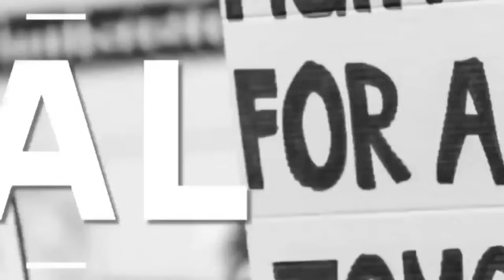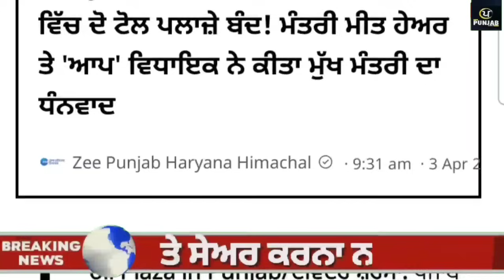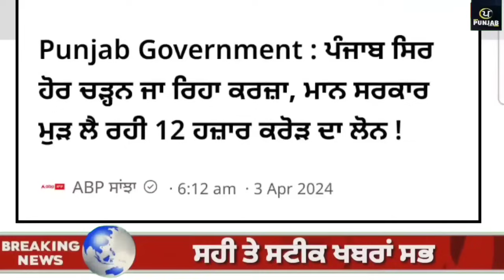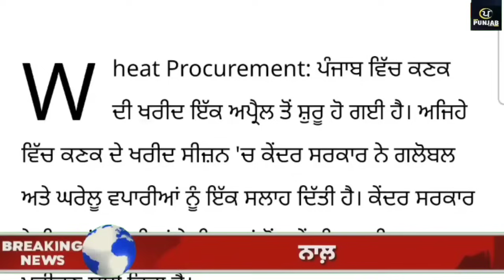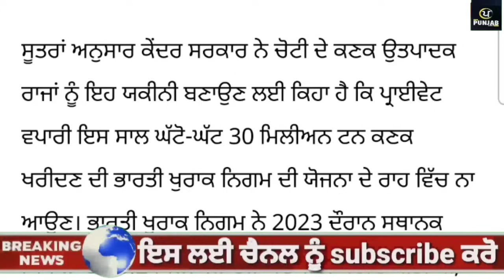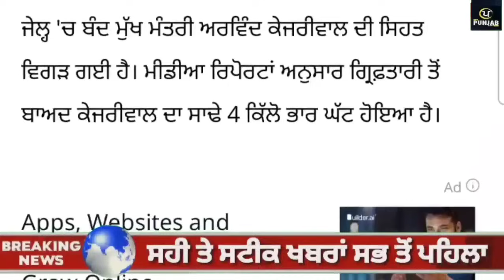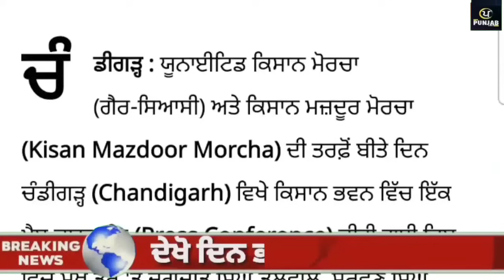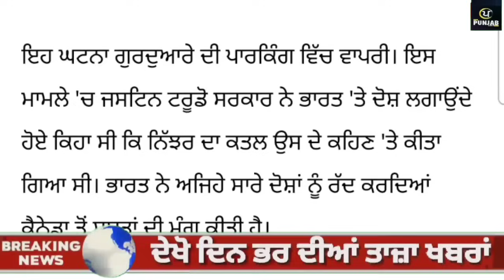Top Big News | 03 April 2024 afternoon news |ਵੱਡੀਆਂ ਖਬਰਾਂ|Tarsem singh Matharu |Today Punjab news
ਅੱਜ 03 April 2024 top afternoon news ਦੇਖੋ Tarsem singh Matharu ਦੇ ਨਾਲ Today Punjab News Channel ਤੇ